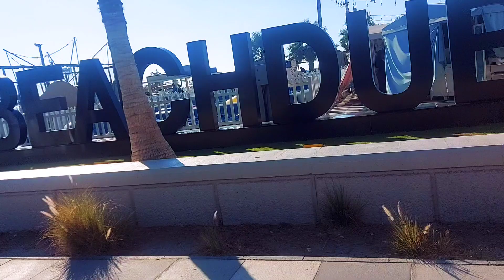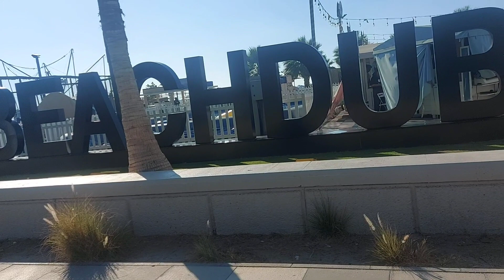KITE BEACH DUBAI | The best public beach| samanali vlog | sinhala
hello . my loving  freinds,

 dubai kite beach is a famous  beach in the city of dubai. its  know for its calm waters and ideal conditions for kite surfing ,which  has become  a popular sport  in the region .the beach is situtated  along  jumeirah  beach road and  streches for about  14 kilometers .  hope you  will  like this vidio..